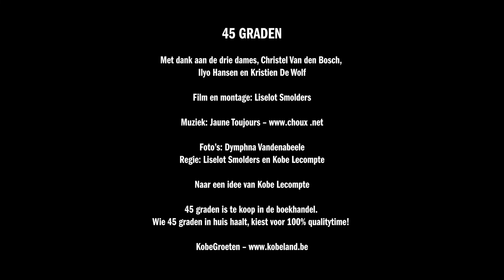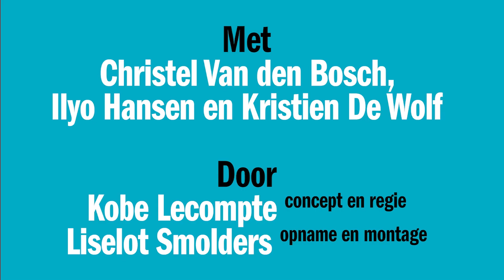DENDERLAND TV - 45 graden - Aflevering 1